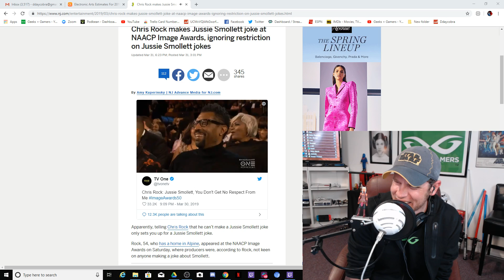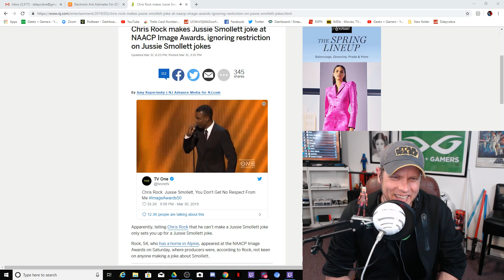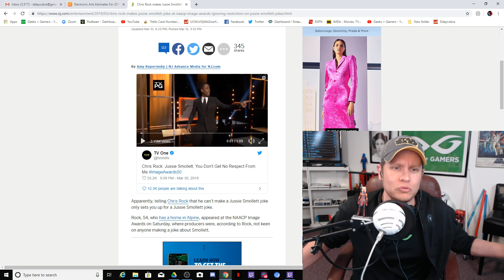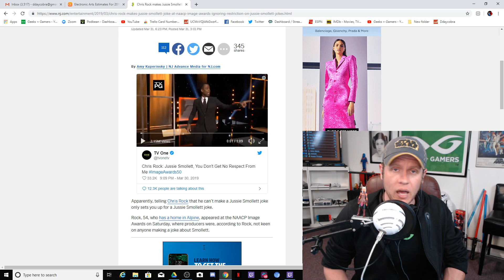Chris Rock SLAMS Jussie Smollett At NAACP Awards!